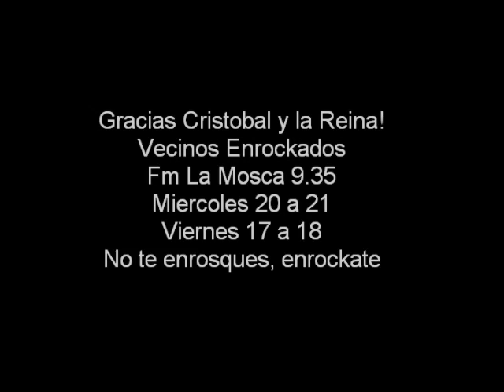Cristobal y la Reina, Las piedras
Los chicos de Cristobal la Reina pasaron por Vecinos Enrockados y nos brindaron Tremendo acustico!